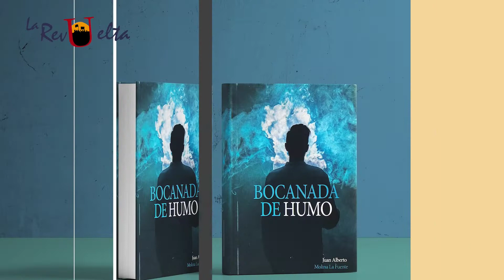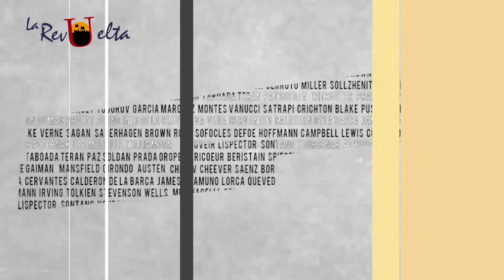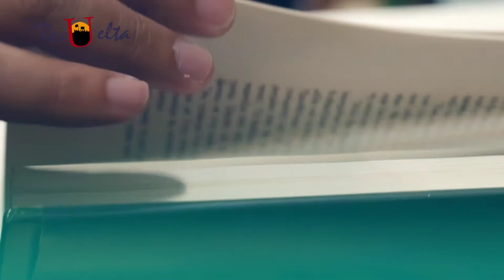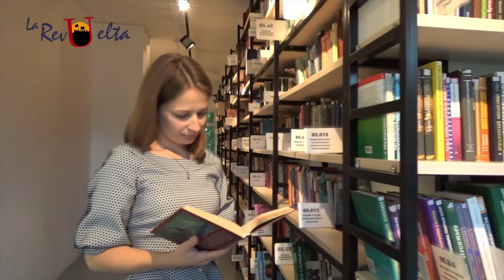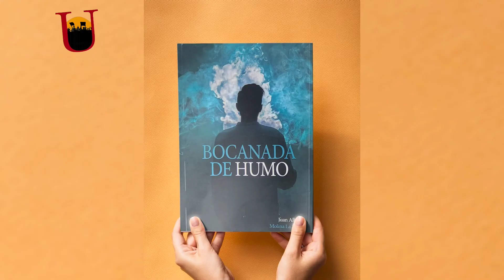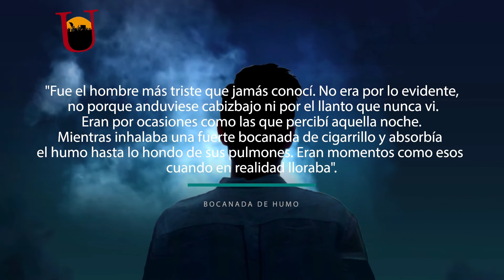PUNTO Y COMA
Hablamos con el autor del libro "Bocanada de humo"